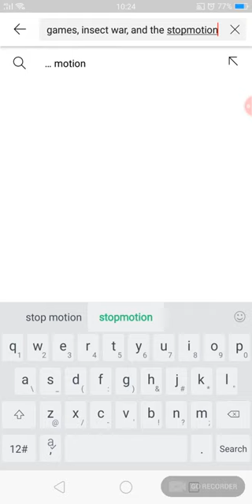everyday to search cool games, insect war, and the stopmotion